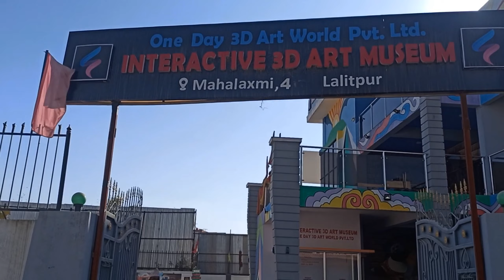COME ALIVE WITH 3D ART @ ONE DAY 3D ART WORLD | IMADOL, LALITPUR | NOV 14, 2021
Nepal's first 3D art museum welcomes you to a world where 2D paintings and characters come alive in 3D. The best part is that all of it is drawn by Nepalese.